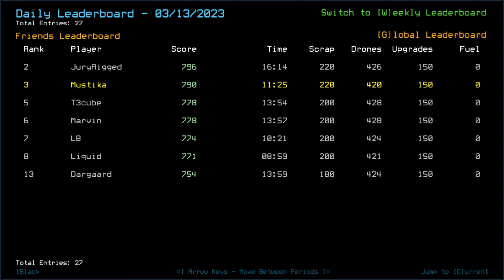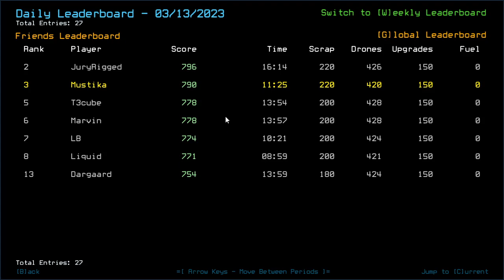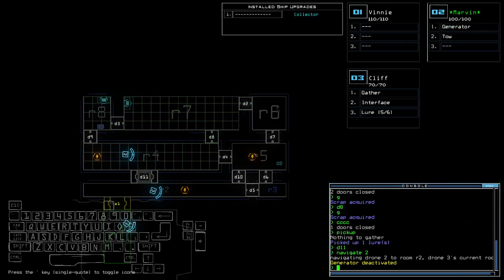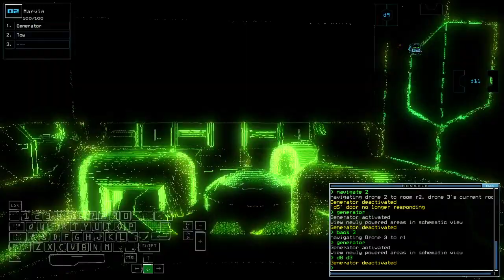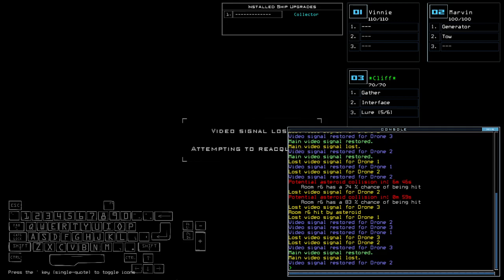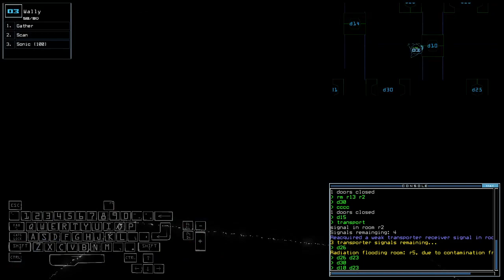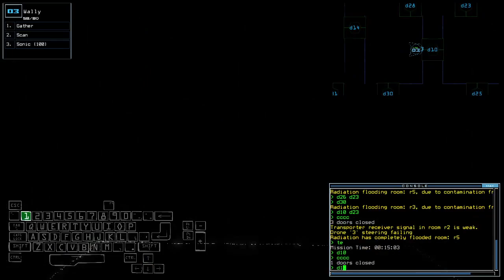Duskers Daily 14 Mar 2023 (+ modded)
Fell asleep, but it paid off.

0:00 Intro
1:18 Vanilla Challenge
7:39 The Waiting Game
4:59:33 Done Waiting
5:02:10 Modded Daily Intro
5:02:58 Modded Challenge